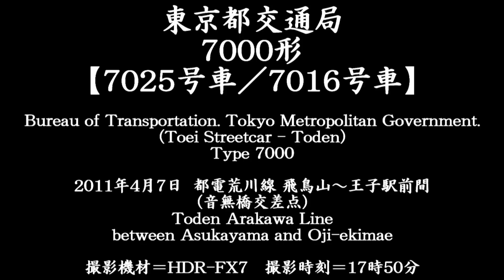[HDR-FX7＠都電荒川線] 東京都交通局 7000形 7025号車／7016号車 [20110407_1750]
Bureau of Transportation. Tokyo Metropolitan Government.
(Toei Streetcar - Toden)
Type 7000

I filmed those streetcars between Asukayama and Oji-ekimae (Kita Ward, Tokyo) - on the Toden Arakawa Line
Date : April 7, 2011 (17:50 JST)

1954年（昭和29年）に登場した、都電7000形電車。今回アップしたのは、7025号車、および、7016号車。
1978年に荒川線がワンマン化されるのに伴い、1977年より車体の更新が施され、登場から半世紀が過ぎた今も、荒川線の主力車両として活躍中です。
2011年（平成23年）4月現在、荒川電車営業所に22両が在籍しております。